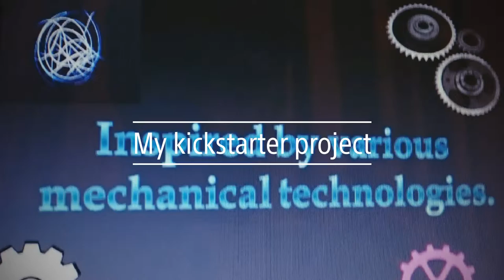Town of Dudley Sixth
About a campaign on indiegogo